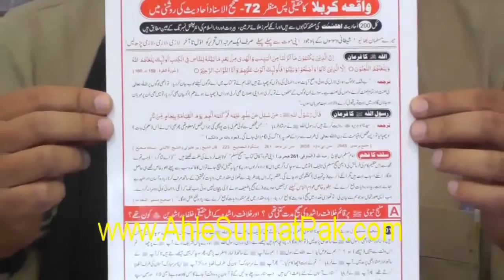Sadqa.e.Fitar K Nisaab Ki Sunnat Ko Sb Sy Phly Kis Ny Badla by Engineer Muhammad Ali Mirza.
True Picture of Islam

صدقہ فطر یا فطرانہ کے مسائل۔
Ramzan sy mutaliq masail
Sadqa e fitar ya fitrana.

solved queries
فطرانہ کب ادا کرنا ہوگا
sadqa e fitar ka nisab kia hoga

sadqa e fitar k nisab ko kis ny change kea
sadqa e fitar adda karny ka sahi waqat
sadqa e fitar adda krny ka maqsad.
importance of sadqa e fitar.

kia sadqa e fitar har choty bary ko dana hoga.

The purpose of this video is to present the true picture of islam to all the Muslims UMMA and humanity.

And we have to try discourage all the views that blame our Islam by promoting such short clips
having realistic view of Islam with great Scholar Eng Muhammad Ali Mirza.

This is the only Platform Which free from the sectism.